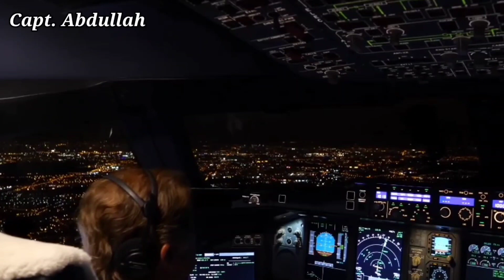পাইলটরা ঘুম পেলে কি করে??